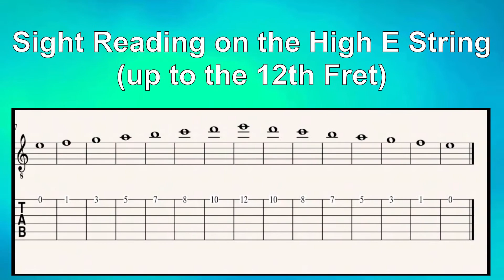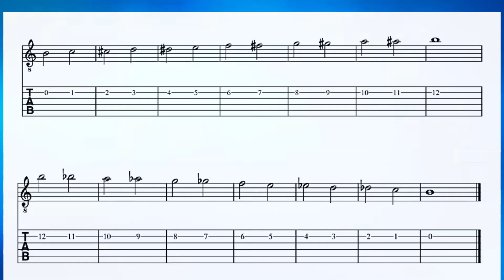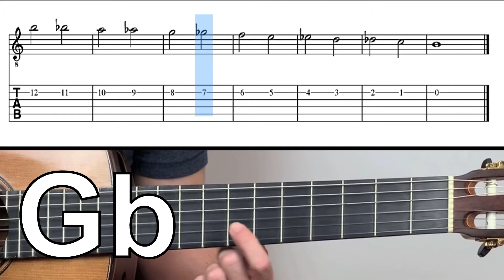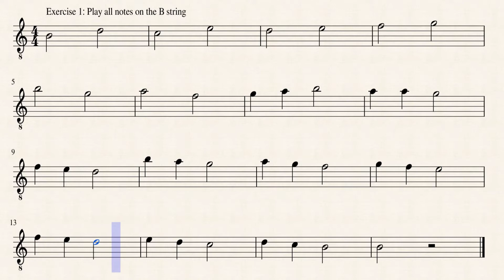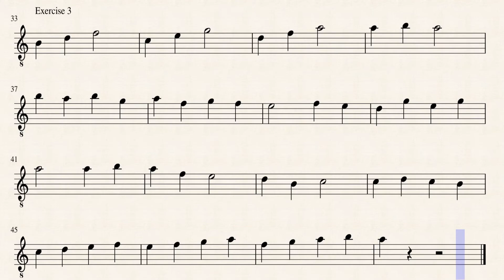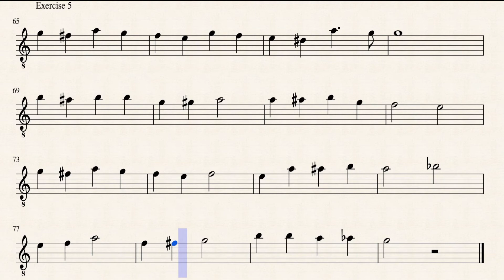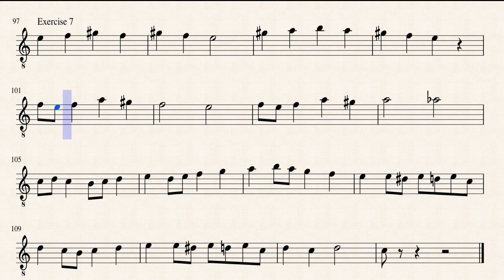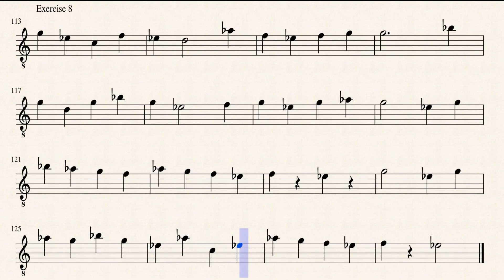Sight Reading For Guitar: Notes on the B String (1st Octave): Guitar Tutorial And Exercises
This video covers the first octave of the B string (2nd string) on guitar.
The open b to the octave b above on the 12th fret.

Time Stamps:
0:00 Intro
0:23 Natural Note Tutorial
1:37 Chromatic Note Tutorial
3:04 Exercise 1
4:13 Exercise 2
5:21 Exercise 3
6:30 Exercise 4
7:45 Exercise 5
8:52 Exercise 6
10:01 Exercise 7
11:10 Exercise 8

This video contains 8 exercises.
The tempo is set at 60 bpm with the quarter note as the beat. The tempo can be adjusted by going into settings, clicking playback speed and then choosing the speed that is appropriate for you.

Example:

Normal tempo 60 bpm
0.5x is half speed so 30 bpm

0.75x is 45 bpm
2x is twice the speed 120 bpm

1.5 x 90 bpm

Please let me know which was your favorite.

Tips for Sight-Reading:

1. Always count, counting out loud really helps.
2. Don’t fix mistakes, always keep going.
3. Read ahead, don't just focus on the note you are playing look ahead to watch out for interval jumps and tricky rhythms.
4. PAUSE EACH VIDEO PREVIEW SCREEN (example with white background) before the video starts and look over the entire exercise. Is there anything that you need to prepare for such as accidentals, rhythms, ect...)
5. DONT GIVE UP! Slow down the tempo if you need to. If its still difficult work on previous videos that focus on your weaknesses; such as bass notes, syncopations, accidentals ect...
6. Practice sight-reading everyday, consistency is the key.
7. Be Mindful: Make sure you are using good technique and a clear tone when sight reading also try to make each example musical by using dynamics, vibrato when needed, and different timbres.

Happy Practicing,

Michael Silva
Classical Guitar 101